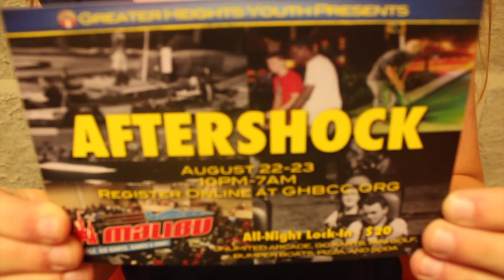GHBC Aftershock 2014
Join us for our annual teen lock-in on August 22. You don't want to miss it! Details and registration are online at ghbcc.org.